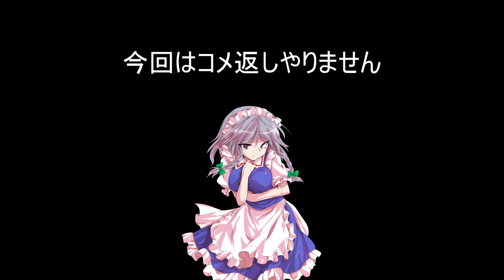悲報、400人記念うp主救いの企画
メモリがないので、PC作れません。助けてください。
お金もありません。
※めんどくさいのでCore i7のありのままの状態でエンコードしました。860の悲報さを痛感していただくとありがたいです。